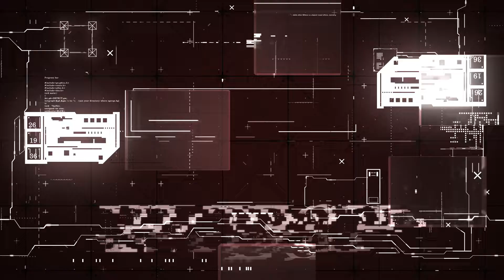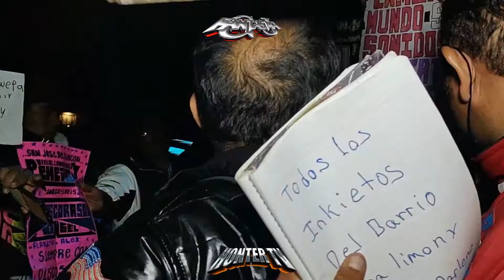🎧SONIDO FANTASMA🎧ASI SUENA LA PROPUESTA DE MATRIMONIO🔊CON CESAR JUAREZ🎧EN SAN JOSE DEL RINCON🎵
📀🎥🎞️ HONTER TV 🎞️🎥📀

 💻💻 ABEL SEGUNDO💻💻